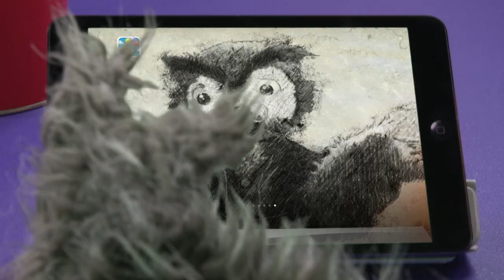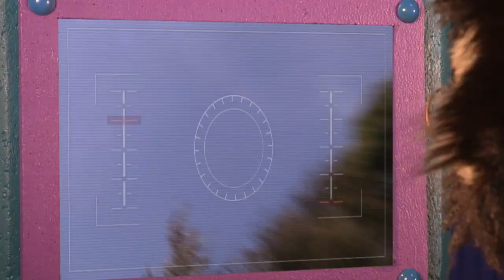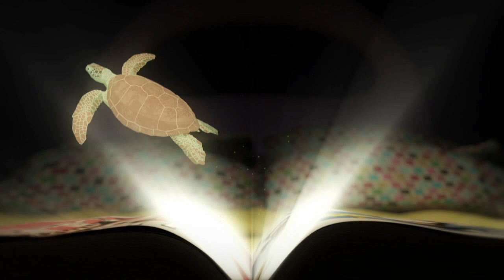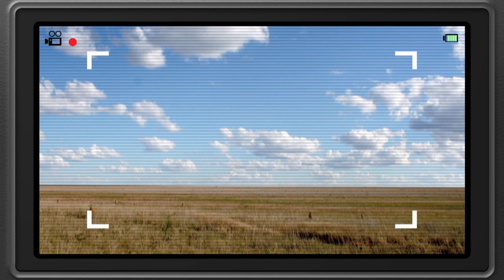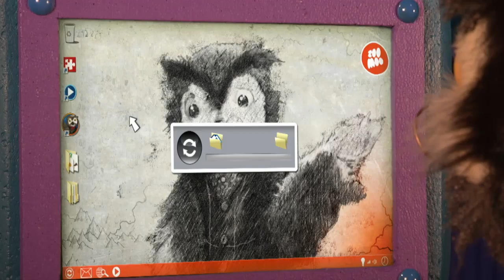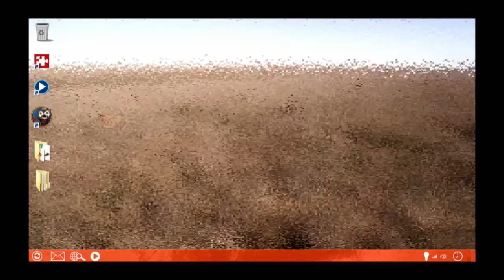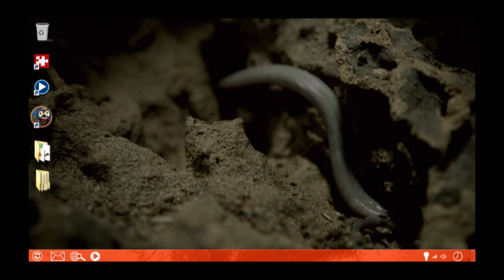ЗУМУ В ГОСТЯХ У САМЫХ МАЛЕНЬКИХ. МУРАВЬИ. Зу Му Серия 13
Зу-Му — это первая в мире интерактивная программа о животных для детей дошкольного возраста. Захватывающие съемки дикой природы, забавный театр кукол и красочная анимация в сочетании со специально разработанным мобильным приложением создают уникальную образовательную программу для юных первооткрывателей от 3 до 7 лет.

Зу-Му — это настоящее детское телевидение, которое одновременно развлекает и обучает своих зрителей. Его миссия — открывать мир животных для дошкольников, чтобы развить у них чувство любви к природе и бережное отношение к окружающей среде.

Каждый эпизод совершенно оригинален, так как эту программу разрабатывали ведущие эксперты в области обучения детей, а создавали высококвалифицированные специалисты, лауреаты Эмми, включая лучших создателей фильмов о дикой природе.

Программа дополнена ярким мобильным приложением, которое расширяет вселенную Зу-Му посредством планшета или смартфона и открывает для детей мир развивающих тематических игр. Если вы включите приложение во время просмотра, ваш ребенок получит возможность узнать больше об обитателях, которым посвящена та или иная серия. Помимо этого, он сможет закреплять полученные знания в играх, по сложности соответствующих его возрасту.

Благодаря Зу-Му дети начинают учиться, даже не догадываясь об этом, ведь образовательный процесс еще никогда не был таким увлекательным!